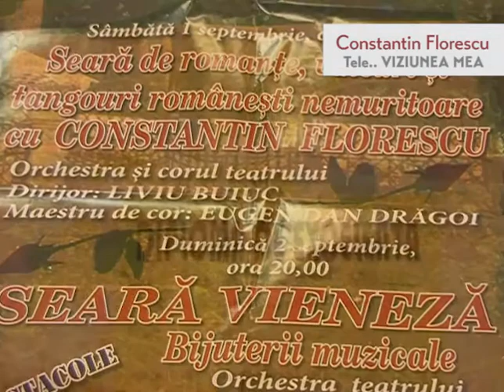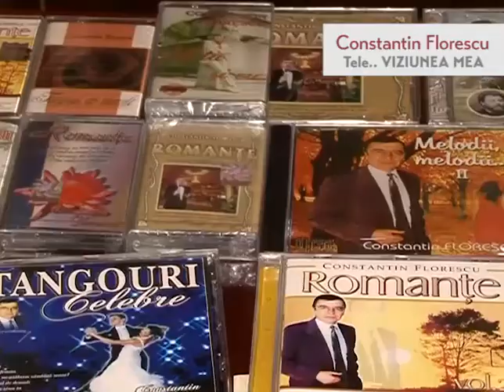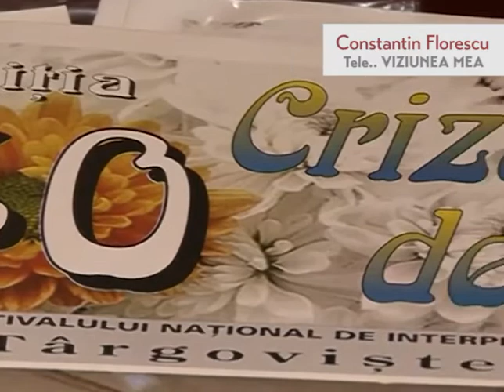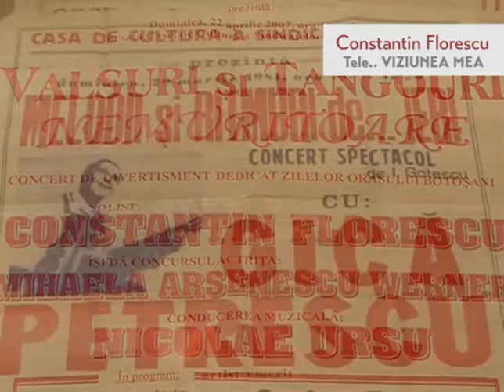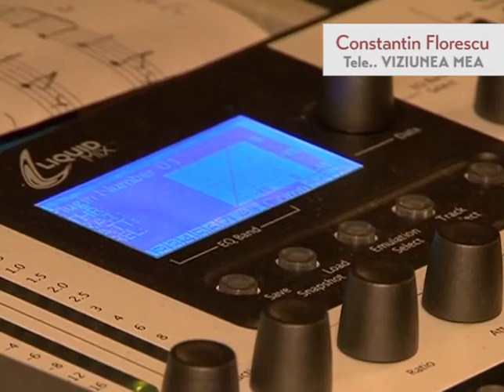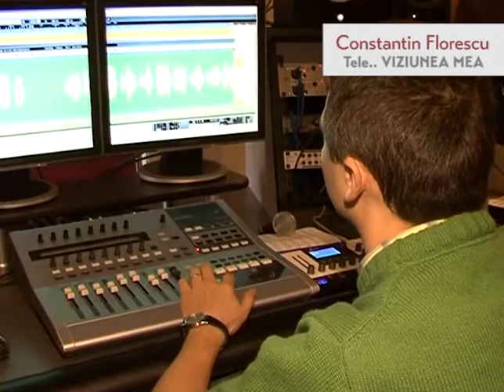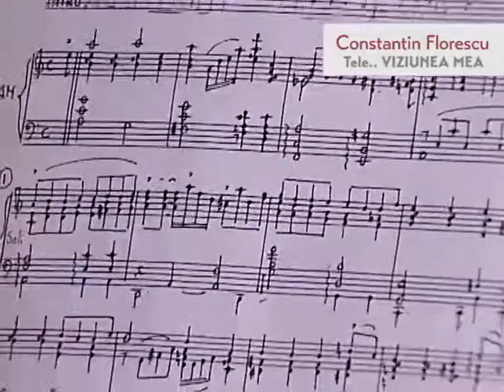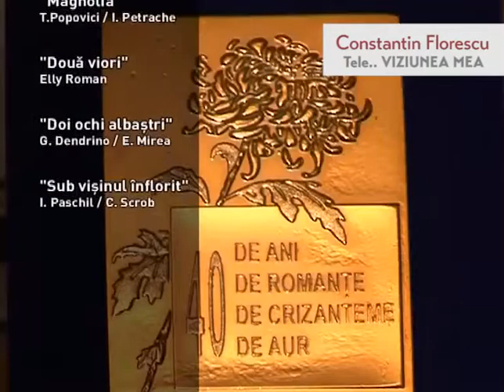Constantin Florescu - tele.. Viziunea mea - Iasi